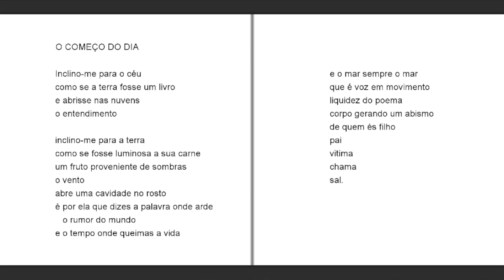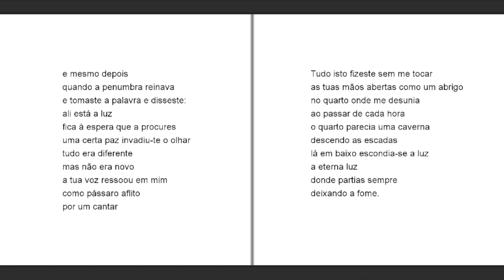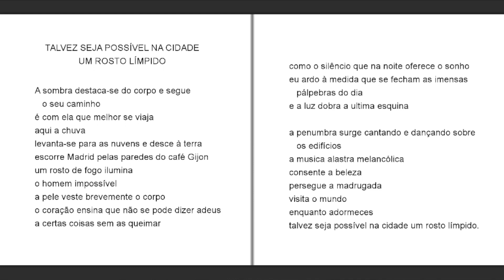"Outros amarao o teu caminho" Carlos Ramos (Portugal)